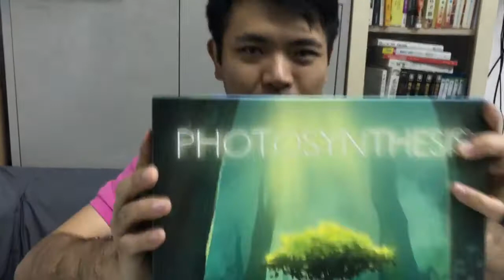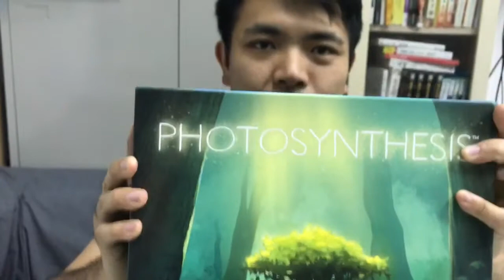眼甘甘 爆鑊甘 Ch.49 - Photosynthesis - 合家鏟泥齊種樹 保育環境多歡愉